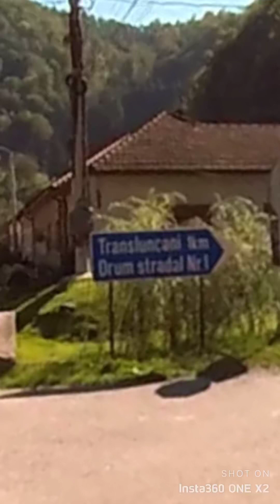TRANSLUNCANI 30.09.2023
friends ride out saturday chill